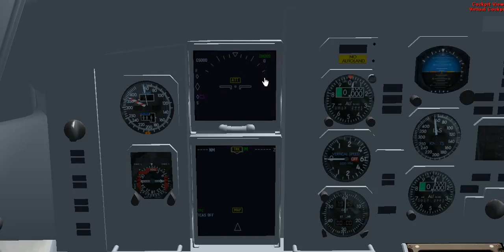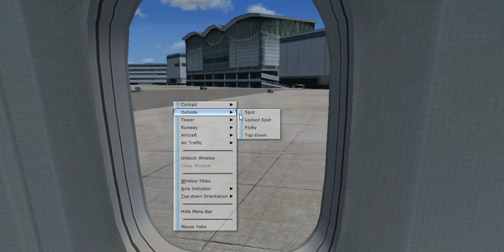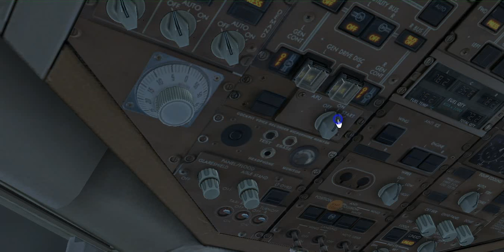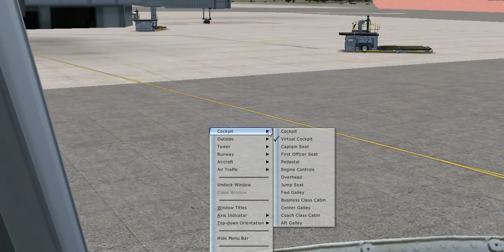fsx ground service x gsx tutorial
SPECS:
INTEL CORE I5 450M @ 2.4GHZ UP TO 2.74GHZ
NVIDIA GEFORCE 310M
4GB RAM
500GB HDD

NOTE:THIS IS MY OLD COMPUTER I HAVE NEW ONE
other downloads

ALL MY VIDEO IS OWN BY HEATART PRODUCTIONS,HEATART AIRLINES,LEGENDARY HEATART AND ALSO BY TURBINE JET AIRWAYS WE WILL UPLOAD MORE VIDEOS LIKE MICROSOFT FLIGHT SIMULATOR X MODS,ADDONS ETC.,GTA SA MODS AND NOT ONLY NARUTO MODS,GAMES, AND MAY MORE THANK YOU FOR SUBSCRIPTION.

BY:
      HEAT ART PRODUCTIONS,
      HEAT ART AIRLINES,
      LEGENDARY HEAT ART,
TURBINE JET AIRWAYS.